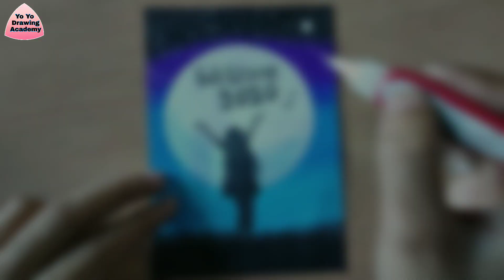Step by Step New Year Drawing for Beginners with Oil Pastels || 2020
Today you will learn Step by Step New Year Drawing for Beginners with Oil Pastels (2020) or Step by Step New Year Drawing for Beginners with Oil Pastels.
this is very easy and explained step by step New Year Drawing with Oil Pastels for Beginners - Step by Step | 2020 i hope u will love this.
if u want to draw same as in this video just follow the video till the end so that u don't miss any step and can easily learn Step by Step New Year Drawing for Beginners with Oil Pastels | 2019
this video all about happy new year special step by step  oil pastel drawing and Step by Step New Year Drawing for Beginners with Oil Pastels | 2020.

I wish you Happy new year 2020 hope this year bring happiness and joy in yours Life.

.music credit.